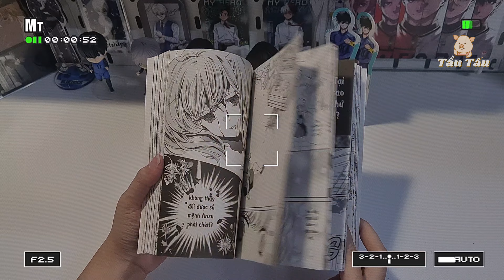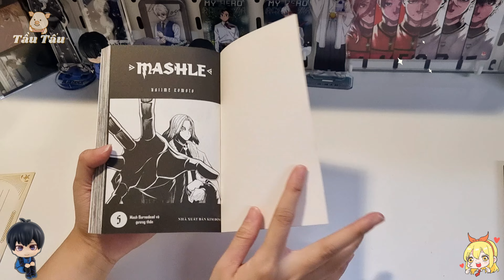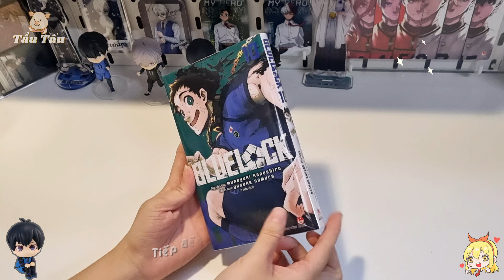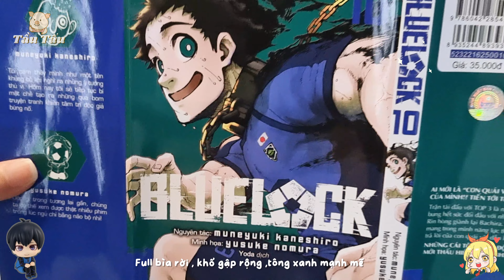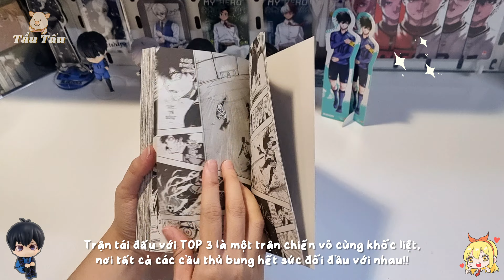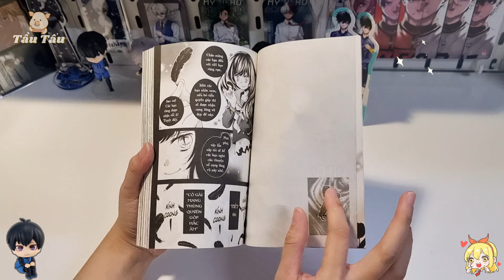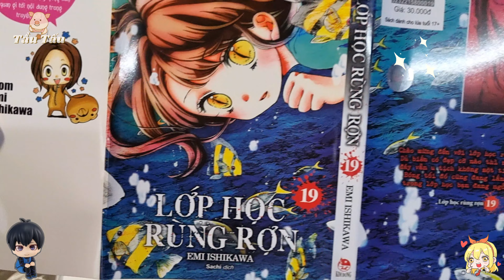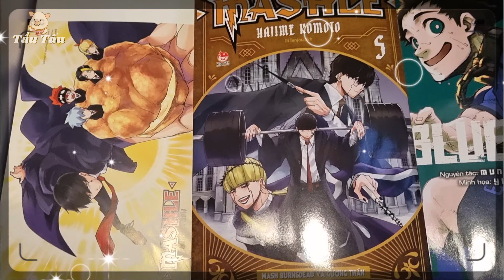🐽[4K] UNBOXING & REVIEW || MANGA HAUL || BLUELOCK 10 || MASHLE 5 || LỚP HỌC RÙNG RỢN 18+19✨Tầu Tẩu🐽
🌞🌞Konnichiwa cả nhà lại là mình đây !
️🎺️🎺 Dạo này mình lên clip hơi trễ so với ngày phát hành truyện , hôm nay tranh thủ cuối tuần review luôn 3 bộ truyện mới săn đây 😅😅 , À mà còn kỳ này săn truyện còn nhận được 1 món quà đặc biệt từ nhà Kim nữa , mọi người nhớ nhấn 4K để xem rõ đó là gì nhé . Clip review nhiều bộ cùng lúc nên sẽ hơi dài chút nhưng vẫn mong các bạn sẽ xem đến cuối video và thích video của mình nha 💞💞.
🙏Nếu thích thì nhớ cho mình 1️⃣ lượt Like  + 1️⃣ lượt Subscrise và 1️⃣ lượt Share để tất cả mọi người đều có thể xem chung nhé ( •̀ ω •́ )✧

🔔🔔THÔNG TIN CÁC BỘ TRUYỆN REVIEW LẦN NÀY 🔔🔔
🎏Manga Mashle tập 5
❤️Tác giả : Hajime Komoto
❤️Ngày phát hành : 07/07/2023
❤️Kích Thước : 17.6 x 11.3 cm
❤️Số trang : 200
❤️Giá : 30.000
🎁Quà tặng
🔹Bìa rời
🔹Tặng Kèm Postcard
📖📖 Nội dung chính tập này : MASHLE - Tập 5: Mash Burnedead Và Gương Thần
Vừa bước vào chế độ “bung lụa” sau khi đánh bại Magia Lupus thì nhóm của Mash đã phải đối đầu với nguy cơ mới từ tổ chức tội phạm bí ẩn Innocent Zero!! Abel bị áp đảo trước sự chênh lệch thực lực với các phù thủy hắc ám, còn Mash lại chẳng ngần ngại tung ra cú đấm sắt trừng phạt

🎏Manga Blue Lock tập 10
❤️Tác giả : Muneyuki Kaneshiro
                     Yusuke Nomura
❤️Số trang : 200
❤️Kích Thước : 11.3x17.6 cm
❤️Giá : 35.000
🎁Quà tặng
🔹Bìa rời
🔹Card PVC
🔹Standee giấy Rin Itoshi
📖📖 Nội dung chính tập này :
AI MỚI LÀ “CON QUÁI VẬT” MỘT LÒNG TRUNG THÀNH VỚI CÁI TÔI CỦA MÌNH!? TIẾN TỚI TRẬN ĐẤU QUYẾT ĐỊNH TOP 3!!
Trận tái đấu với TOP 3 là một trận chiến vô cùng khốc liệt, nơi tất cả các cầu thủ bung hết sức đối đầu với nhau!! Isagi đặt mục tiêu vượt mặt tiền đạo số 1 Itoshi Rin hòng giành lại Bachira

🎏Manga Lớp học rùng rợn tập 18 + 19
❤️Tác giả : Emi Ishikawa
❤️Nhà xuất bản Kim Đồng
❤️Ngày phát hành 23/06/2023 và 07/07/2023
❤️Số trang : 208
❤️Giá bìa : 30.000
🎁 Bản thường
🔹Bìa rời
📖📖 Nội dung chính tập 18 và 19 :
T18 : Chào mừng đến với lớp học rùng rợn!
Bạn có đang sống qua ngày với suy nghĩ cuộc đời này thật nhàm chán không? Nếu có thì tôi sẽ dẫn các bạn đến với một tiết học đặc biệt
T19 : Chào mừng đến với lớp học rùng rợn!
Dù biển có đẹp cỡ nào thì nơi tầng đáy vẫn u tịch không một tia sáng. Bóng tối đó cũng đang lẩn khuất trong lớp học bạn đang ngồi đấy.
🙆‍♀️FIND ME HERE 🙆‍♀️
🖤Cám ơn cả nhà đã xem hết Video của mình nhé🖤
(๑•̀ㅂ•́)ﻭ✧(๑•̀ㅂ•́)ﻭ✧
☞ Please do not reup in any form without permission
❌ Vui lòng không reup dưới mọi hình thức khi chưa được sự cho phép❌